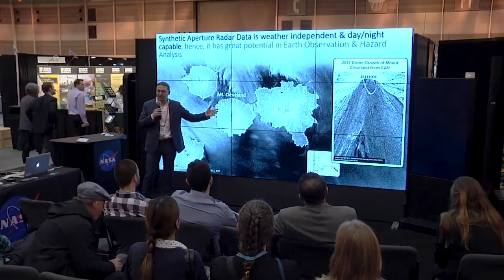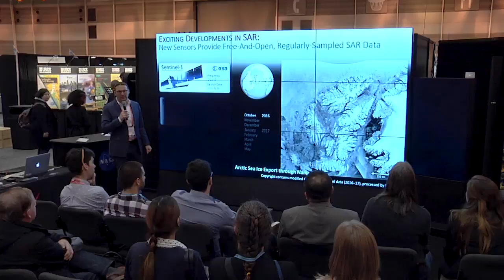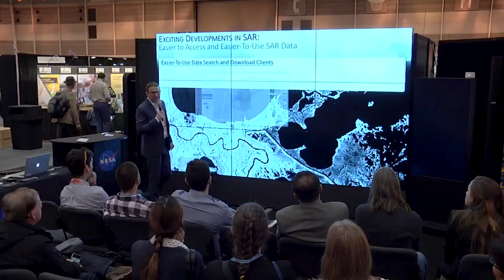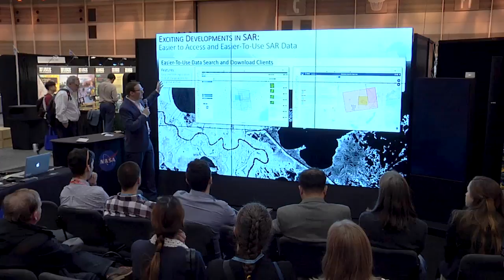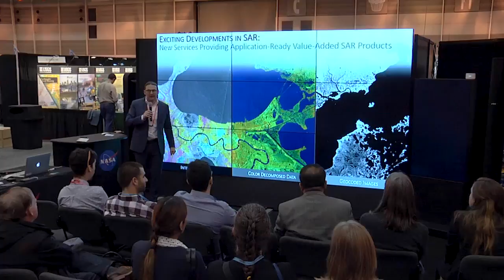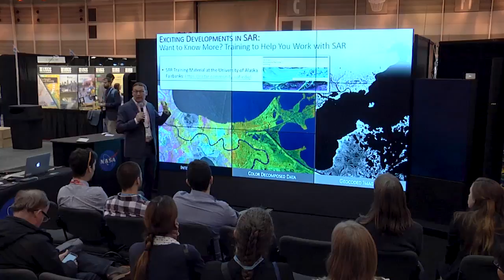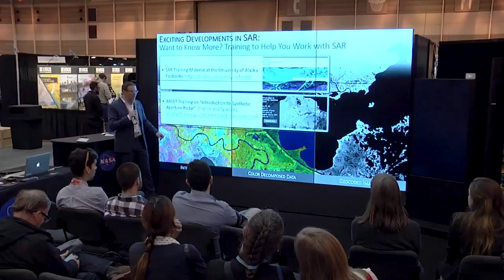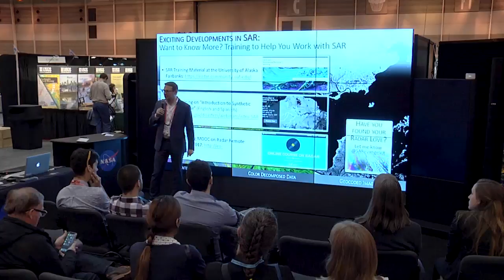Radar Love - New Data, New Services, and the Rising Allure of SAR by Franz Meyer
Franz Meyer presents "Radar Love - New Data, New Services, and the Rising Allure of SAR". Originally presented at the Fall AGU 2017 conference on Thursday, December 14, 2017 at 1:20 p.m.